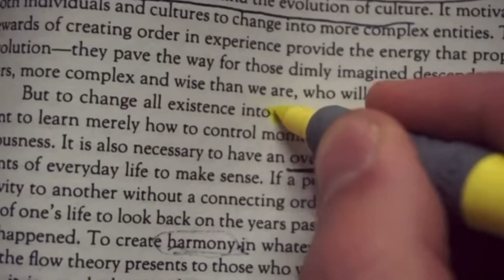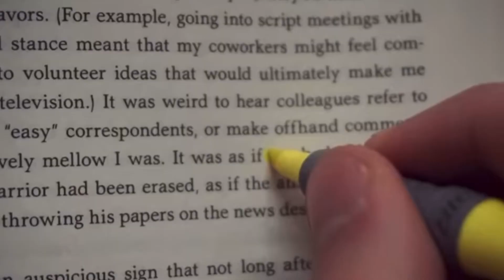CARA BELAJAR YANG EFEKTIF